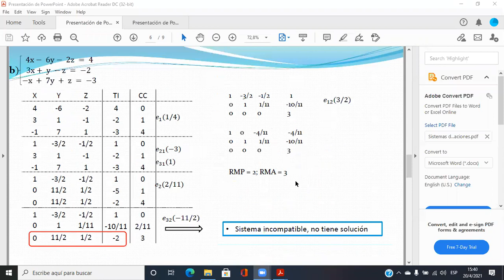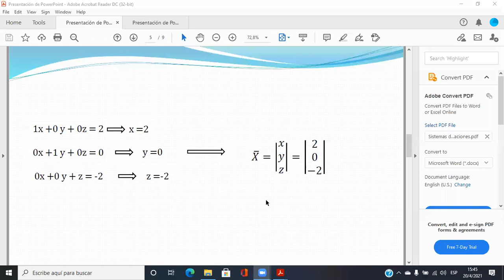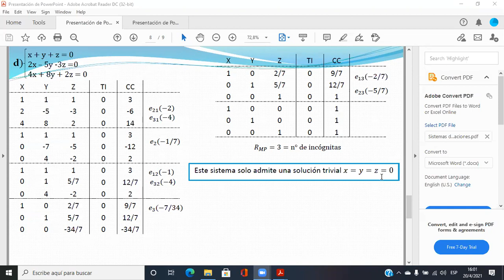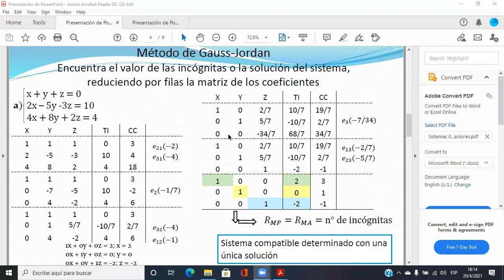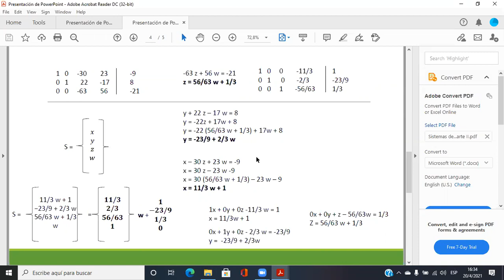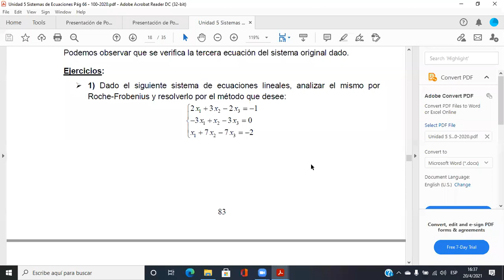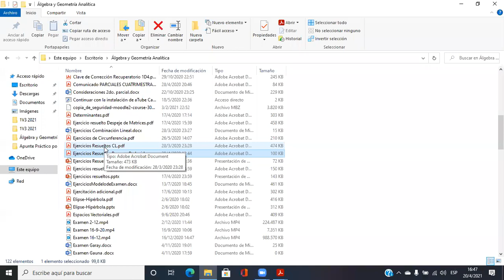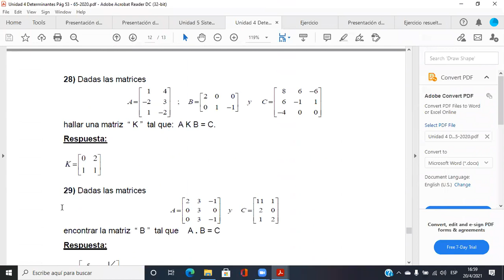14- AGA Clase 20-04-2021 1V1